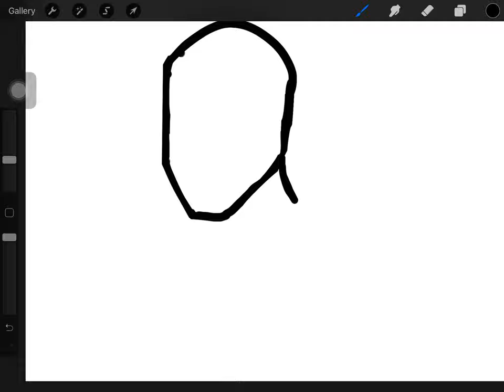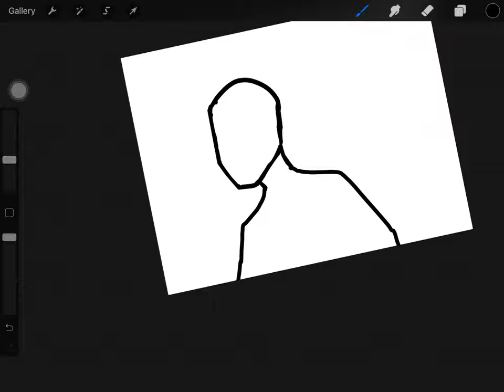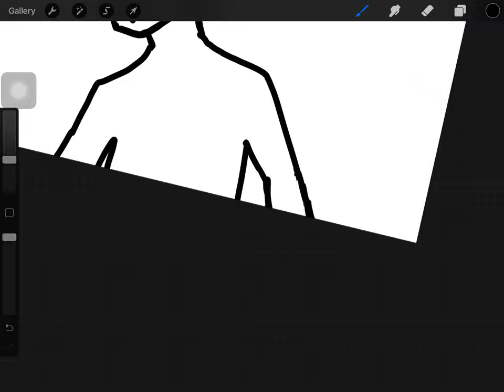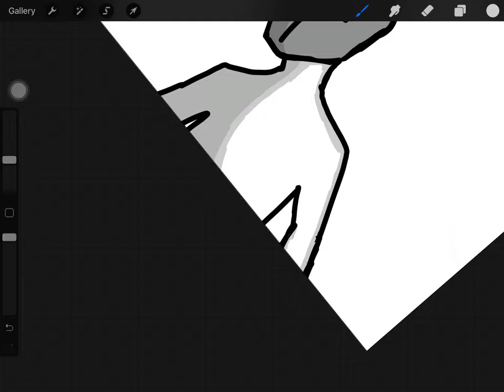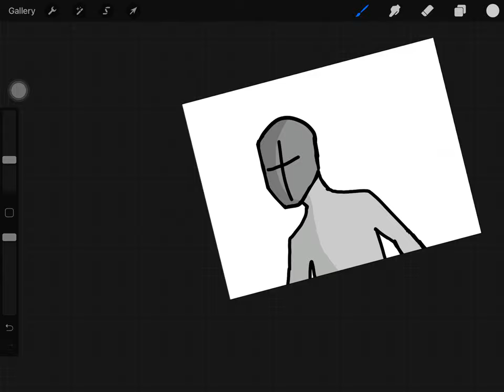Drawing a realistic grunt